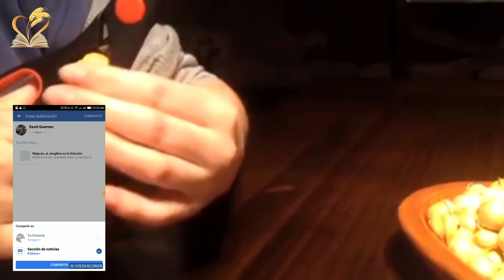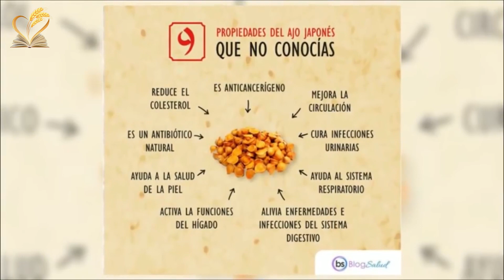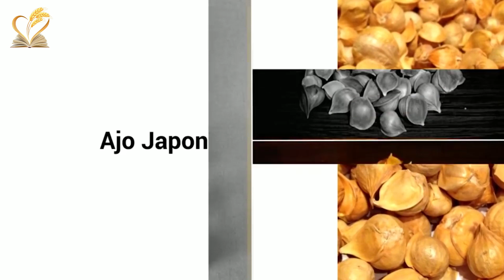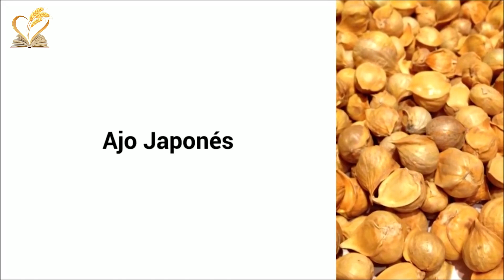Ajo japonés, Saca el mayor Provecho que nos Brinda este Potente Bulbo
Contrario a lo que muchos podrían pensar, el popular ajo japonés no es un ajo específico de Japón, sino una variedad de ajo norteamericano. Se dice que el origen de este nombre está vinculado a la primera persona que lo cultivó, un agricultor japonés residente en el estado Washington.
Esta variedad tiene un aspecto muy particular.

Aquí te listamos algunas de sus principales características:
• Bulbos de gran tamaño, pudiendo alcanzar un tamaño similar al del ajo elefante.
• Solo 5-7 dientes grandes por bulbo.
• Piel de color amarillo, casi tostado.
• Sabor picante agradable, no muy fuerte.